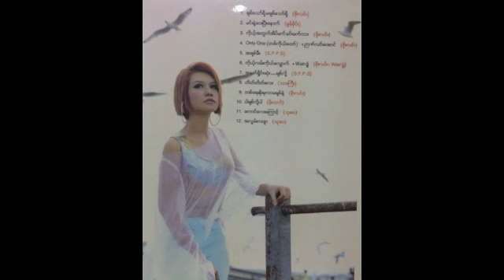Soe Pyae Pyae San - A Lwan Kabyar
Only One Album